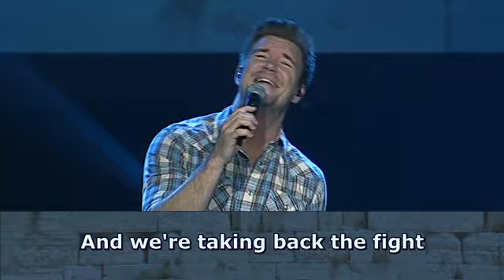Courageous - Fathers Day 2012 @ Crossroads Church With Bryon Bos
Casting Crowns - Courageous at Crossroads Church Corona CA on Fathers Day 2012 with Bryon Bos